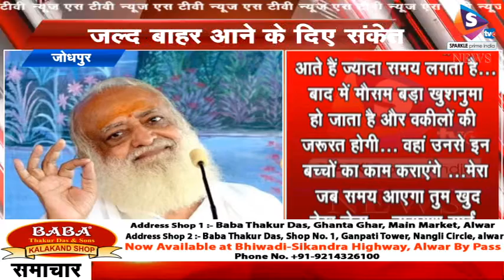आसाराम का ऑडियों हुआ वायरल, सजा मिलने के 2 दिन बाद सोशल मीडिया पर ऑडियों, जल्द बाहर आने के दिए संकेत